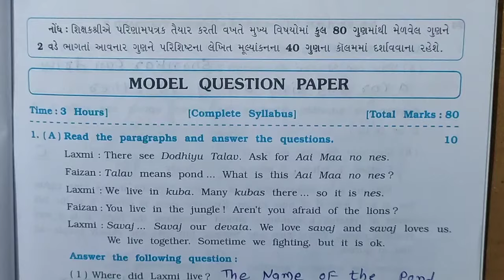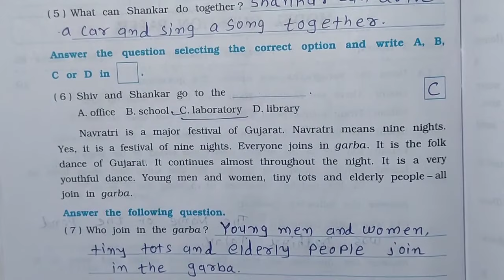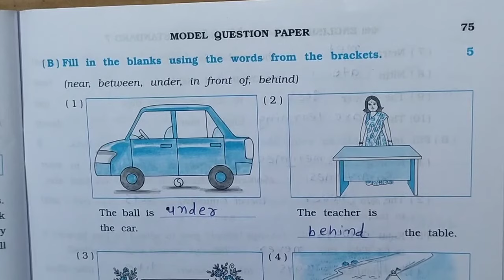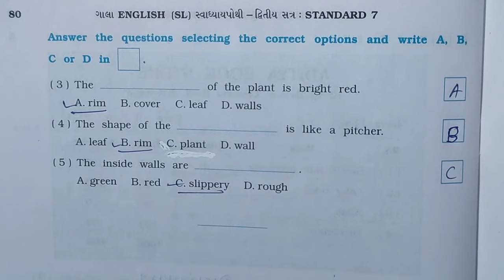std 7 english model Question paper gala swadhyay sem 2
std 7 english sem 2 unit 1 gala swadhyay pothi | dhoran 7 english gala swadhyay pothi unit 1

std 7 english semodel Question paper m 2 unit 1 gala swadhyay pothi
dhoran 7 english sem 2 unit 1 gala swadhyay pothi,
std 7 ch 1 gala swadhyay pothi
,dhoran 7 unit1 swadhyay pothi,
english gala swadhyay pothi std 7,
dhoran 7 english gala swadhyay pothi unit 1,
std 7 unit 1 gala swadhyay pothi english,english std 7 gala swadhyay pothi,
std 7 english solution gala swadhyay pothi,
std 7 agngeji gala swadhyay pothi
std 7 english sem 2 unit 1 gala swadhyay potho,